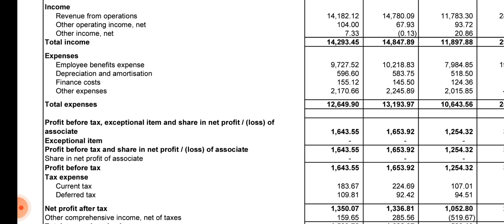Firstsourc solutions Q2 result 2022 !! firstsourc solutions result !! fsl share news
Analysis of Firstsourc solutions share Q2 result 2022 (quarterly results) and quarterly and annual growth rate, revenue, profit, order book and impact on its share price Target